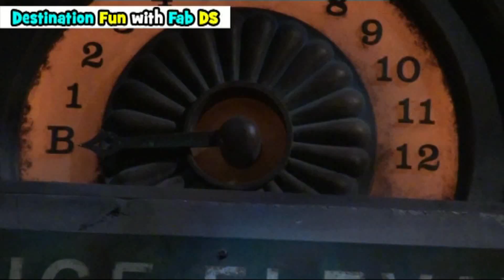Riding the craziest rides at Walt Disney Studios Park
📍 Walt Disney Studios Park at Disneyland Paris